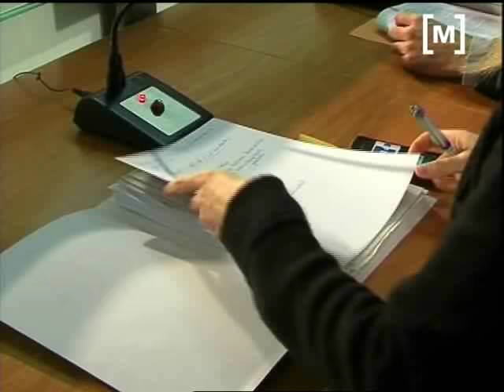Esmena del PP a la Llei del Bon Govern